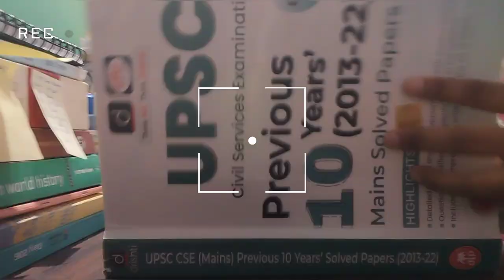Study vlog📚✍️. Studied for APSC mains😣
Studied for APSC mains.
APSC/UPSC preparation
Other exams: AFCAT/ CAPF
An aspirant from Assam
Assamese Study Vlog
Motivation
APSC/ UPSC study vlog
Winged Sapiens